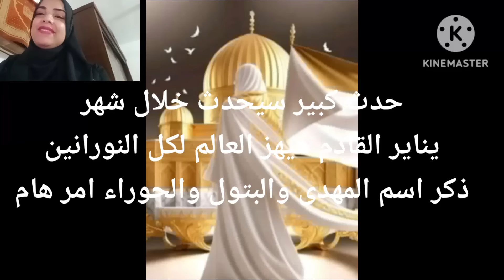حدث كبير سيحدث خلال شهر يناير القادم هيهز العالم لكل النورانين ذكر اسم المهدي والبتول والحوراء أمر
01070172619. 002